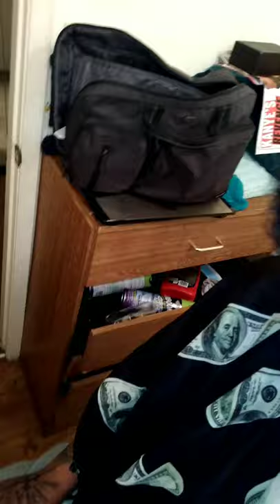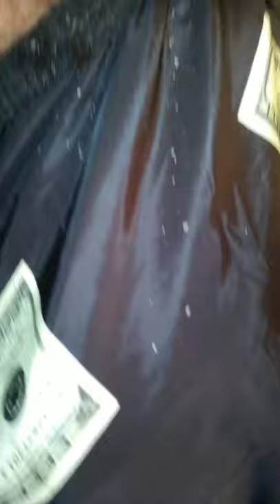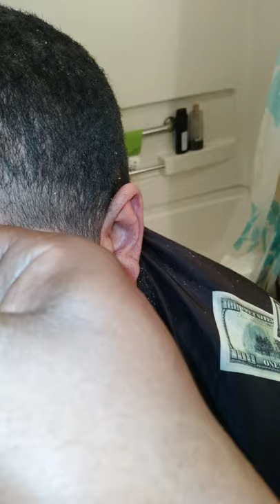Wolfman Jack gets the Katana to his dome by Doziermane.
Haircut by Doziermane
Designs by Doziermane on Facebook.
Ceo of Macknefasense Ent.
Music
Copyrights
Macknefasense Ent. 2013.
Lost-Gripmatiks &Doziermane ft. Jonez
Tracks:
Da Intro- produced by Doziermane
Don't look- produced by Doziermane
Out now
Don't look- Gripmatiks & Doziermane ft. Nutso.
on spotify and all platforms
Follow Doziermane on Twitter and Instagram